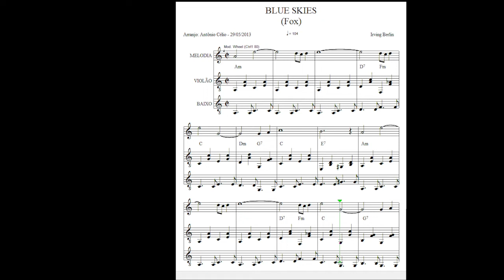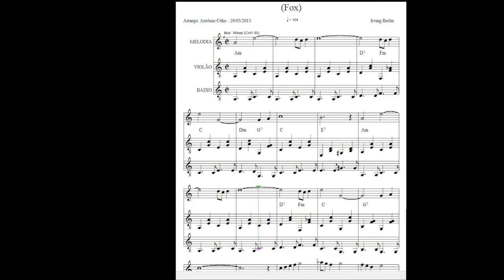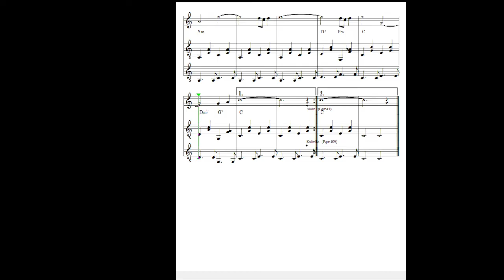Blue Skies - 02